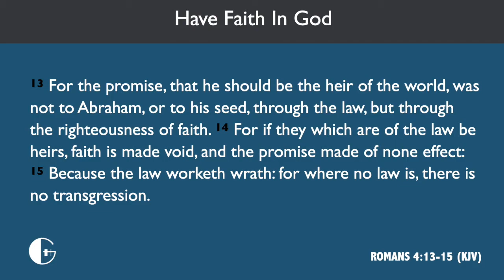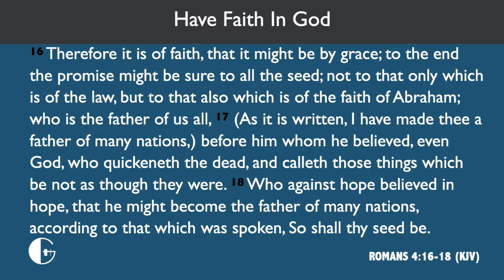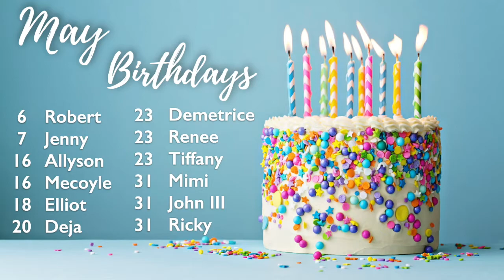Have Faith In God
Guest Pastor Rickey L. Riddle